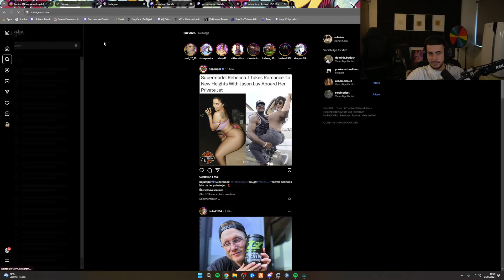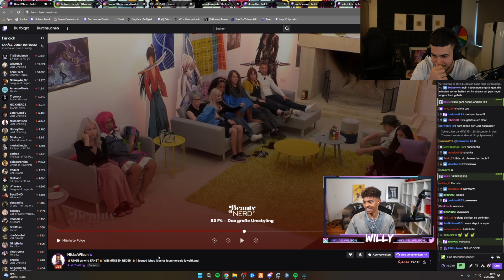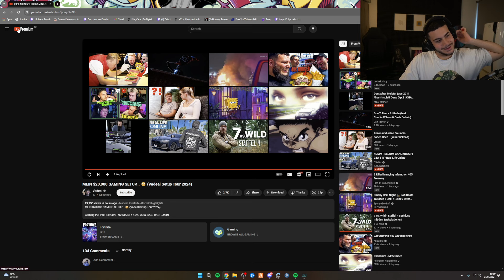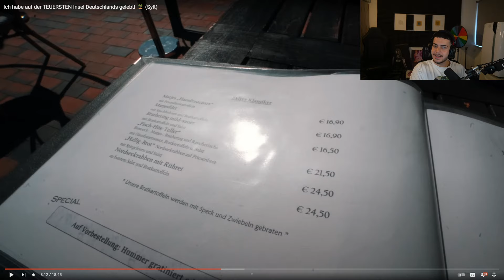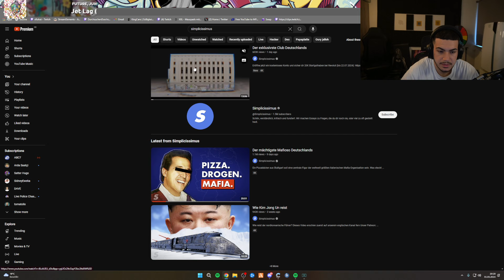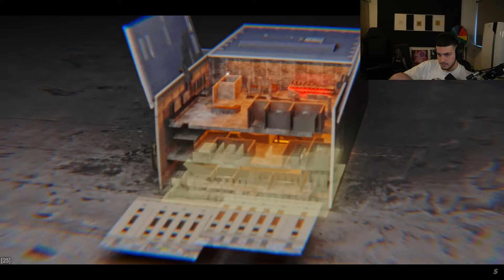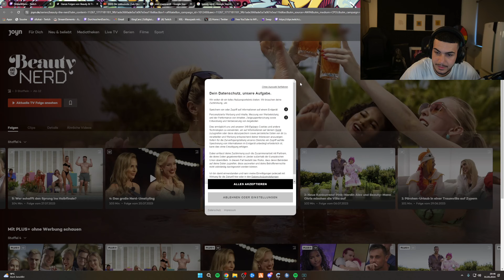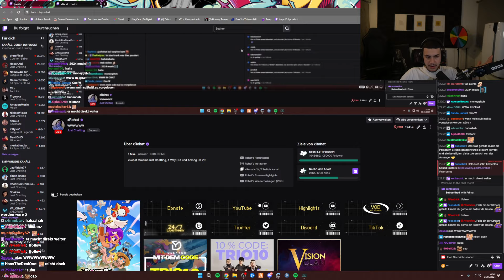🔴 xRohat - Livestream vom 31.05.2024 [Part 2]